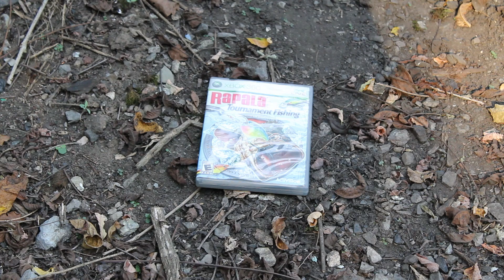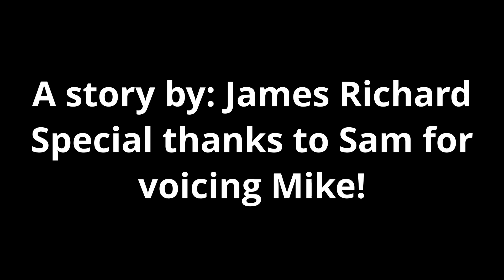Wii Time Season 1 Finale